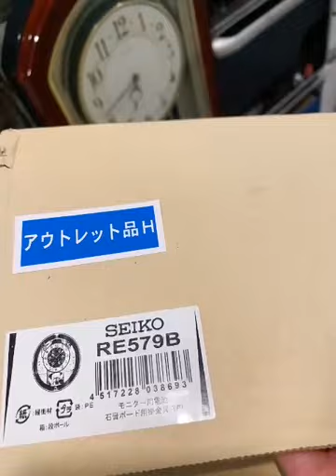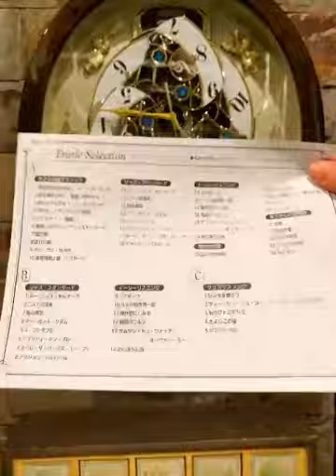Đồng hồ treo tường mở mặt Seiko cao cấp Nhật bản- SơnJapan hàng Nhật 0915342333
Đợt này về duy nhất 1 em Hot Hit này bác nào yêu thích em nó ibox đặt hàng ngay ạ
Đồng hồ Seiko mở mặt cao cấp hàng mới nguyên hộp 😊
Tròn giờ đánh nhạc, mặt đồng hồ chuyển động xoay cùng điệu nhạc, chính giữa mặt được gắn 6 viên pha lê ' Swarovski' xanh ngọc nổi bật tạo nên điểm nhấn trên chiếc đồng hồ 😍😍
Mắt cảm biến ánh sáng ban đêm tự động ngắt chuông đêm 👍
Size : 44x40
Giá : 4,5tr
Địa chỉ : - 265 Bạch Mai
              - Ngõ 156 Lạc Trung
Like, đăng kí fanpage, youtube SơnJapan- Hàng Nhật để theo dõi và cập nhật sản phẩm sớm nhất